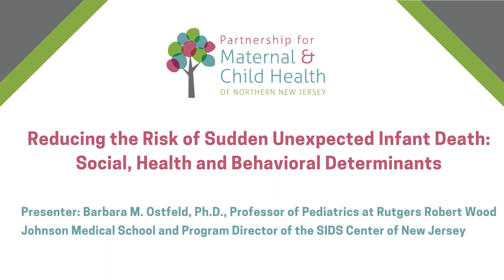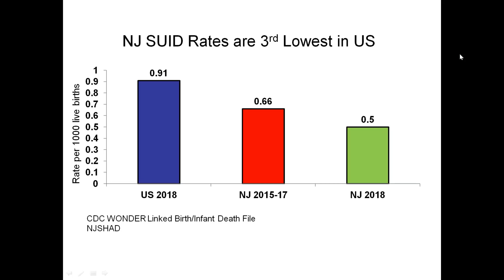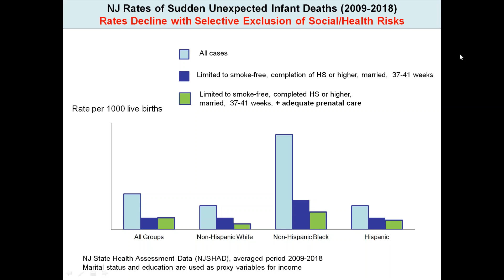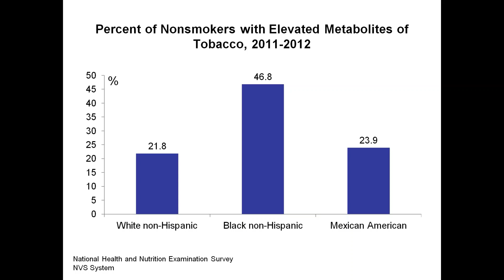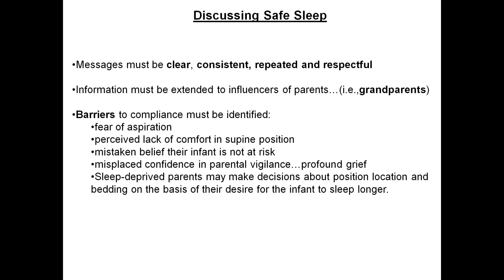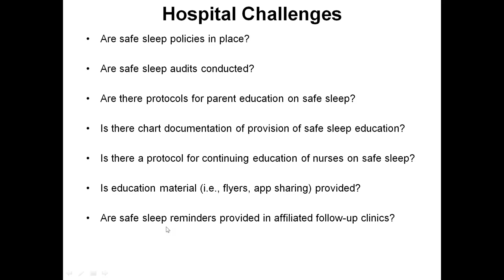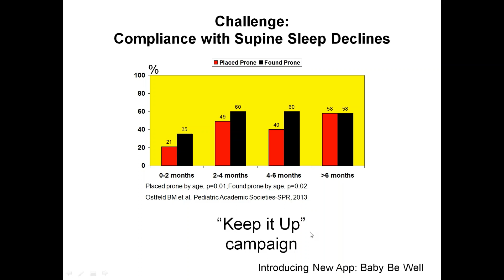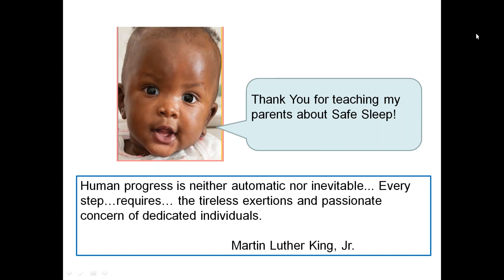Reducing the Risk of Sudden Unexpected Infant Death: Social, Health and Behavioral Determinants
The presenter, Dr. Barbara Ostfeld is a Professor of Pediatrics at Rutgers Robert Wood Johnson Medical School and Program Director of the SIDS Center of New Jersey, which she helped establish in 1987. She is a nationally recognized expert on Sudden Unexpected Infant Death and her research contributed to the safe infant sleep policies of the American Academy of Pediatrics. Her activities also address racial disparities in health, and she serves as a member of the NJ Perinatal Quality Collaborative Health Disparities Work Group and the New Jersey First Lady’s Nurture NJ Initiative.